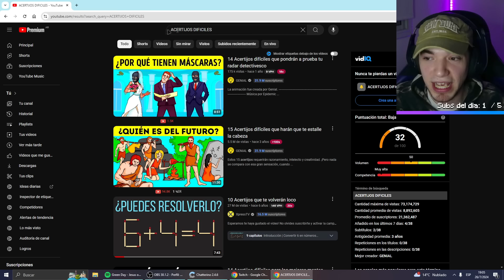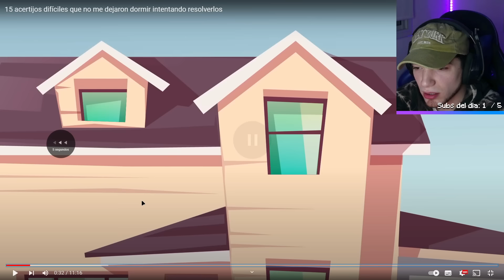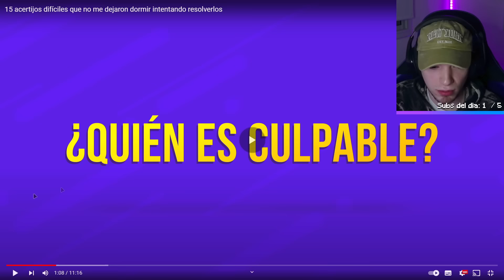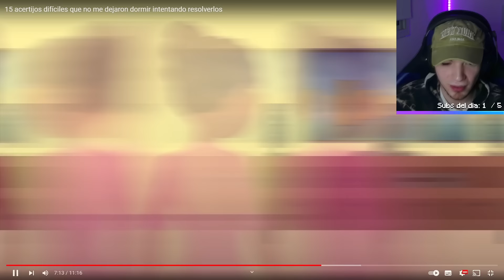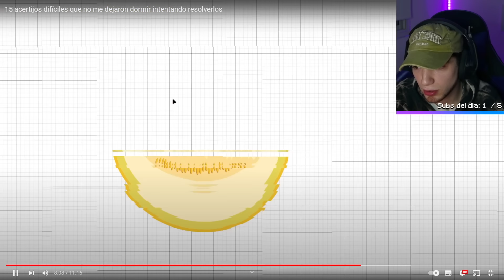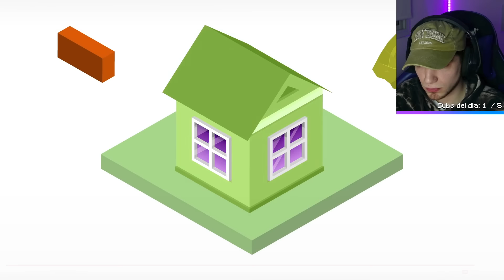si no adivino... doy sub 6 🔎